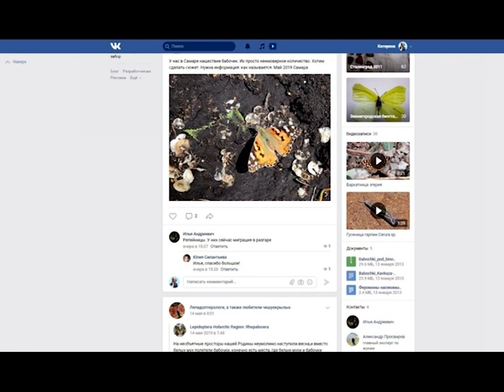И это только начало